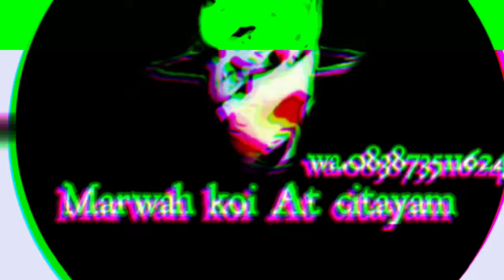Backwash kolam koi dengan cepat II cuci media filter kolam koi II filter kolam koi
Backwash adalah mencuci media filter yang sudah kotor hingga bersih mengakibatkan ikan sehat dan kualitas air di kolam terjaga.

salam koi untuk persahabatan